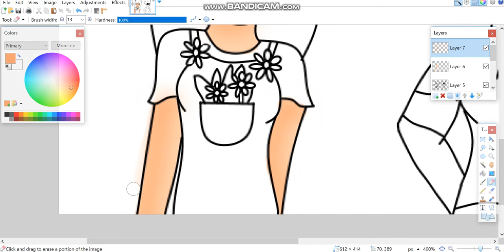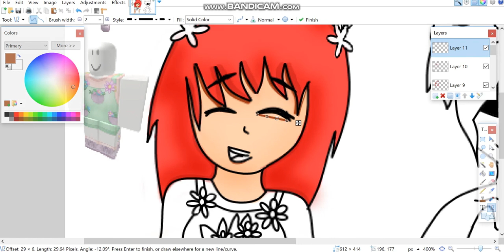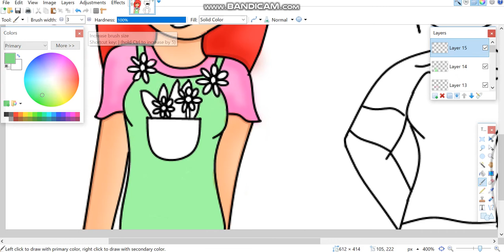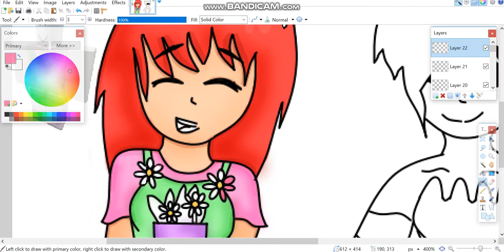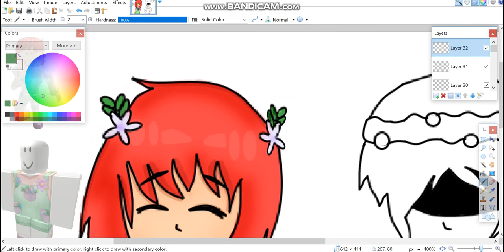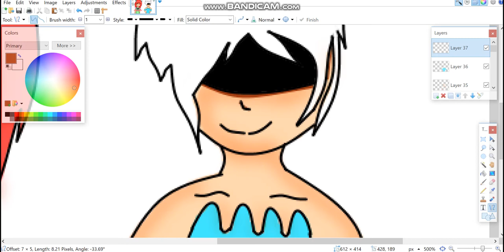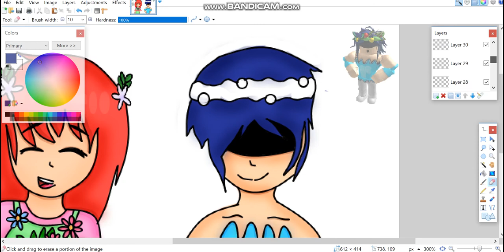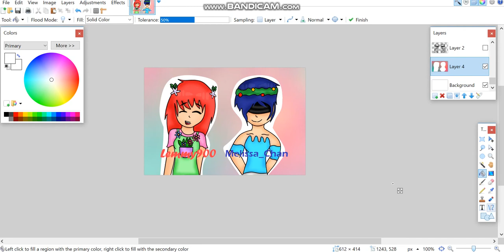ROBLOX speedpaint: Lemmy900 & Melissa_Chan COMISSIONS (VERY OLD)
Here's the first commssion I have every done! Looks kinda good tbh